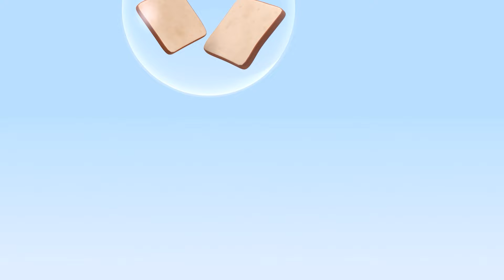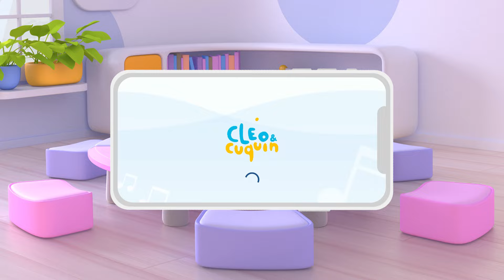Bubble Picnic and more adventures with Cuquin